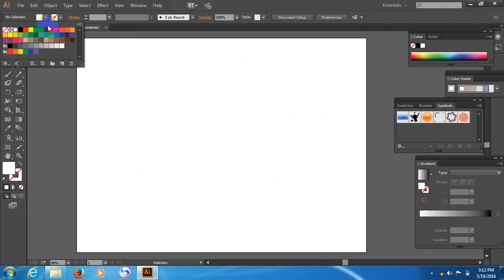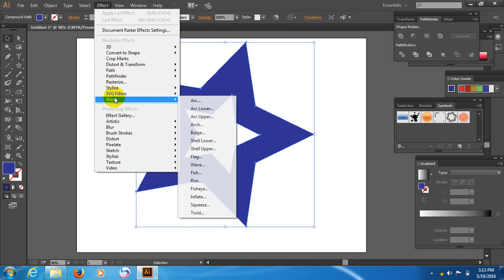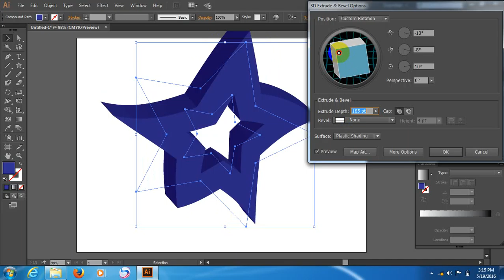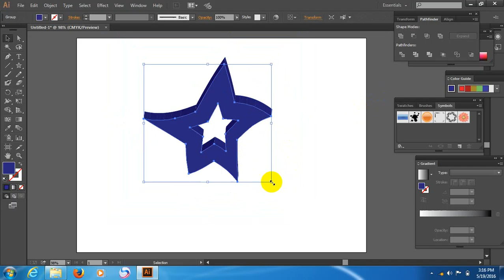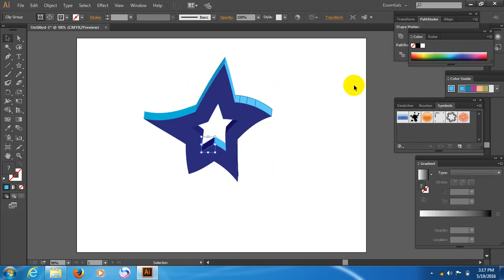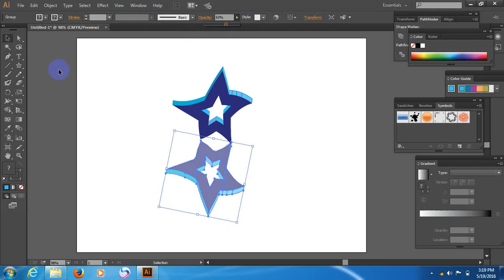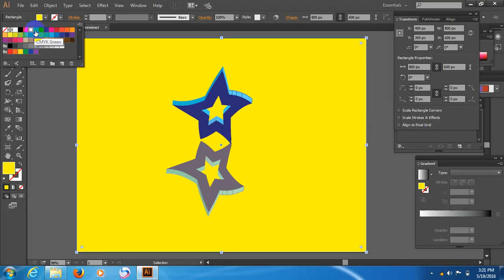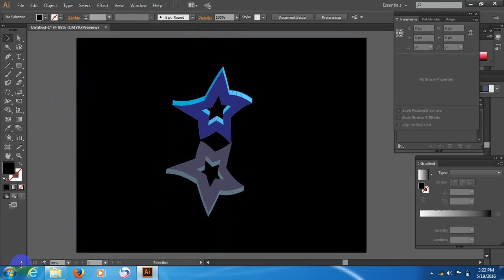HOW TO EASILY MAKE A PROFESSIONAL 3D LOGO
PROFESSIONAL  3D LOGO